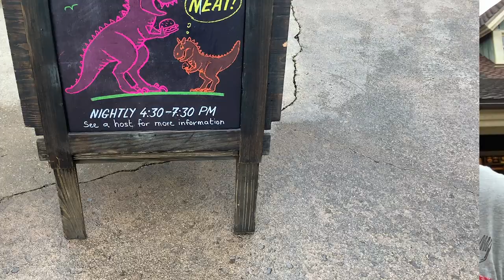Restaurantosaurus Burgers & Sundaes | Disney Dining Show | 08/19/19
Join Fiasco and Steve for a bonus Disney Dining Show this week at Restaurantosaurus for their brand new Burgers and Sundaes menu. This option was added 8/18/19 and is only available for dinner.